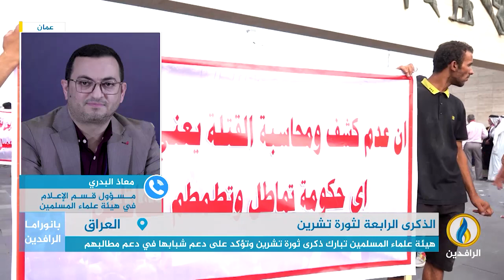مداخلة معاذ البدري بشأن بيان هيئة علماء المسلمين في العراق بمناسبة الذكرى الرابعة لانطلاق ثورة تشرين